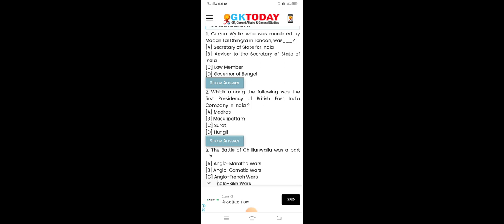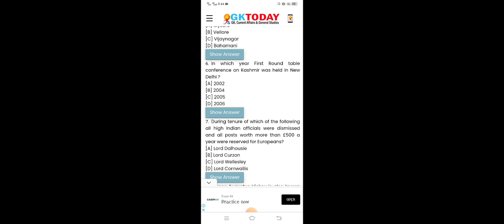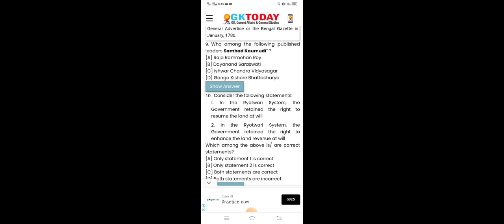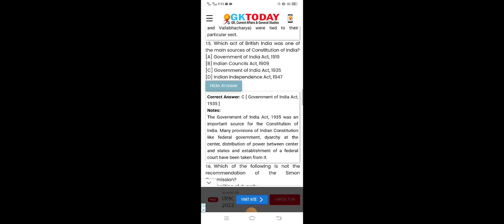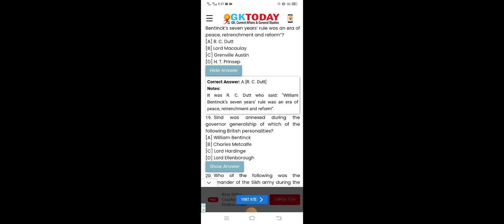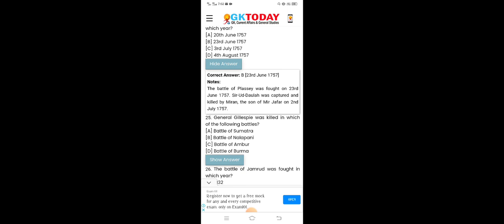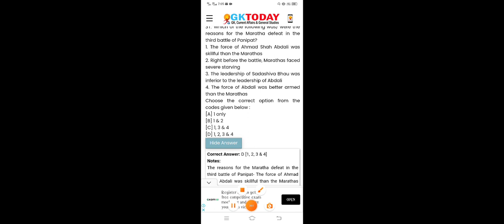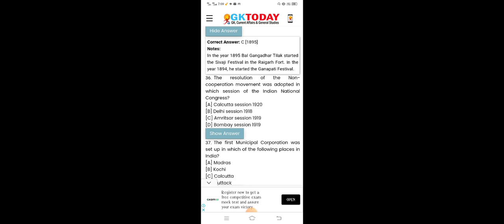Modern HISTORY GK For SSC/OSSSC/OSSC/B.ED/OTET/OSSTET ! MODERN HISTOTY PYQ BY Study With CR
Hi I am Chittaranjan Naik from Odisha,Kalahandi.
This is a educational you tube channel.If you prepare for any compatative examination then you can attend my classes.